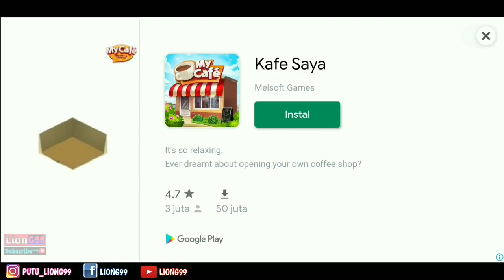Cara Rubah Skin Cacing - Worms Zone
Cara Ganti tampilan cacing Worms Zone io
di video ini saya bermain game Cacing Worm Zone io
coba ganti Skin Cacing dan ternyata bisa ketemu Cacing Besar Alaska,
akhirnya Cacing skin Pelangi bunuh Cacing Besar Alaska, wkkwkwkwkw
details check on video, thanks for watchin :)

Worms Zone
Ganti Skin Cacing
Game cacing worms zone
bunuh cacing besar worms zone
slithe io
Skin Cacing Worms Zone
Rubah Tampilan Cacing Worm Zone

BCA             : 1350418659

MANY THANKS FOR YOUR KINDNESS AND GOD BLESS YOU AS ALWAYS :)

Liong99

Cara Rubah Cacing Worms Zone
Ganti skin cacing worms zone io